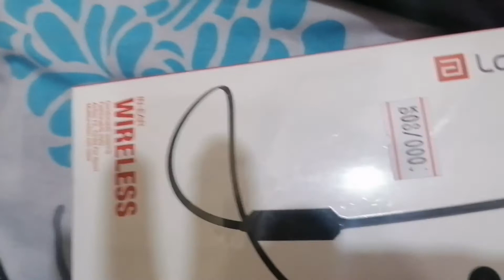Unboxing Ringlight, wireless microphone & etc.//birthdaygift//happygirl.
Happy and contented så mga blessings.
Be thankful of what we have and enjoy life coz life is full of blessings to celebrate.